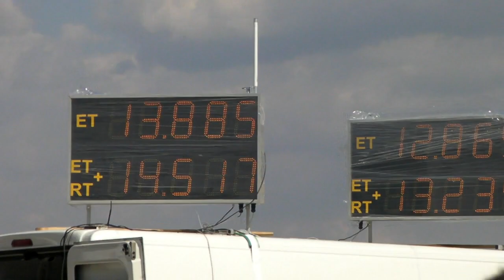SSS Racing 1/4 Mili 2012 @ Warszawa Bemowo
PONTIAC TRANS AM (Jakub Drzymała) vs VOLKSWAGEN GOLF (Kamil Pawelski)